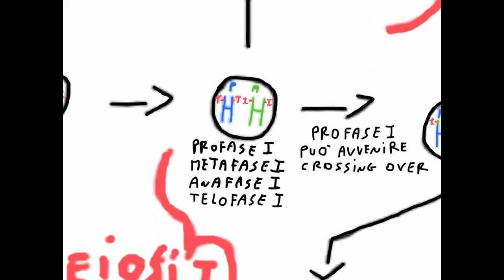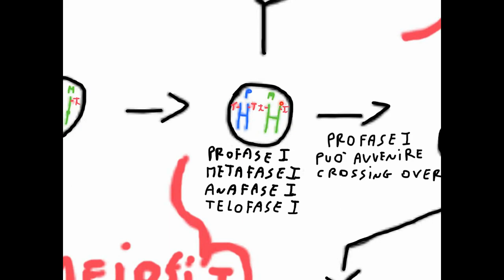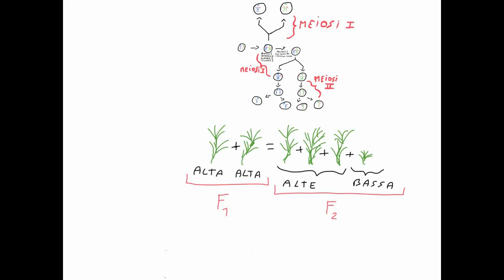CORSO DI GENETICA - LEZIONE 7 - INCROCI DI MENDEL E MEIOSI CONTINUAZIONE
LEZIONE 7 (28 MINUTI)
- Vedremo meglio gli incroci di Mendel e che cosa accade
  nell'arco di tutte le tappe della meiosi
- meiosi I e meiosi II
- caratteri dominanti e recessivi
- generazione parentale, generazione filiale F1, filiale F2
- tetradi
- cromosomi omologhi
- crossing over
- ricombinazione
- meiosi, profase
- meiosi, metafase
- meiosi, anafase
- meiosi, telofase
- incroci di Mendel con le piante di pisello
- genotipo e fenotipo
- Spiegheremo questi e altri argomenti con esempi ed esercizi svolti
  e spiegati passo dopo passo

SE SIETE INTERESSATI ALL'INTERA LEZIONE CONTATTATEMI:
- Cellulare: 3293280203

3) SE SIETE INTERESSATI CONTATTATEMI:
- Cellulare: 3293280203